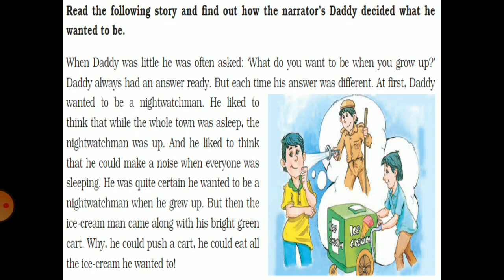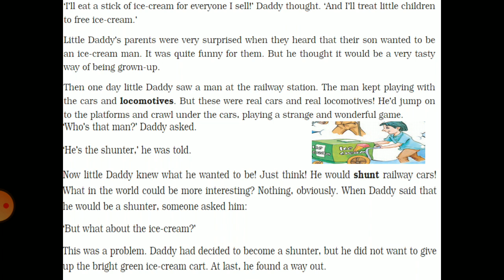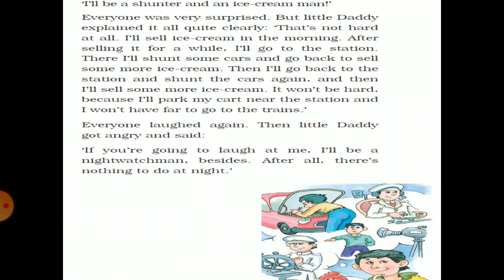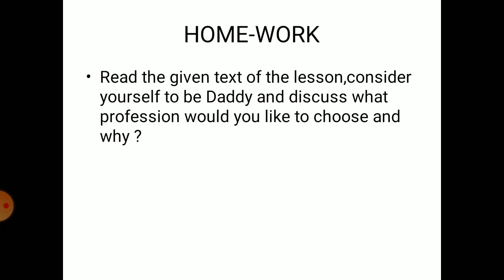Class 6- English Literature L-1 - Part -2